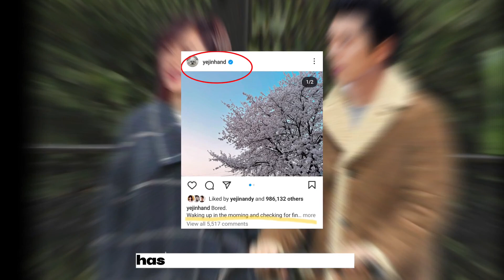HYUN BIN AND SON YE JIN ENJOYING THEIR HAPPY VACATION WITH BABY ALKONG AFTER WEDDING ANNIVERSARY